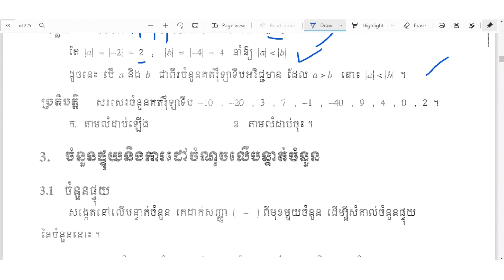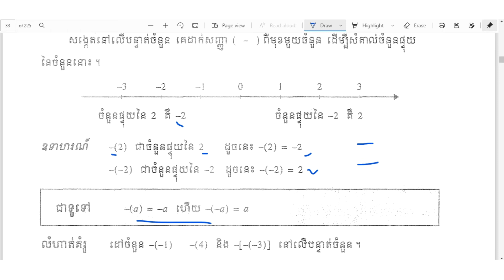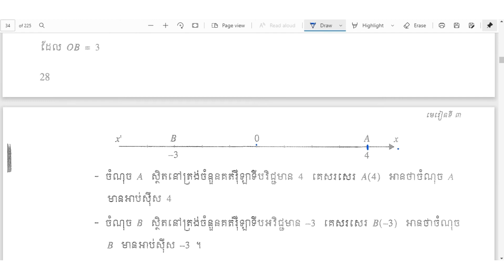ចំនួនផ្ទុយនិងការដៅចំណុចលើបន្ទាប់ចំនួន || ទំព័រទី28-29 || ថ្នាក់ទី7 ||មេរៀទី៣ ចំនួនគត់រ៉ឺឡាទីប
LMM ថ្នាក់ទី7 មេរៀទី៣ចំនួនគត់រ៉ឺឡាទីប ទំព័រទី25-40
 || ទំព័រទី25-40 || ថ្នាក់ទី7 ||មេរៀទី៣ចំនួនគត់រ៉ឺឡាទីប
សញ្ញាណចំនួនគត់រ៉ឺឡាទីប
តម្លៃដាច់ខាតនិងលំដាប់នៃចំនួនគត់រ៉ឺឡាទីប
ចំនួនផ្ទុយនិងការដៅចំណុចលើបន្ទាប់ចំនួន
វិធីបូក និងវិធីដកចំនួនគត់រ៉ឺឡាទីប
វិធីគុណ និងវិធីចែកចំនួនគត់រ៉ឺឡាទីប
លំដាប់នៃប្រមាណវិធី